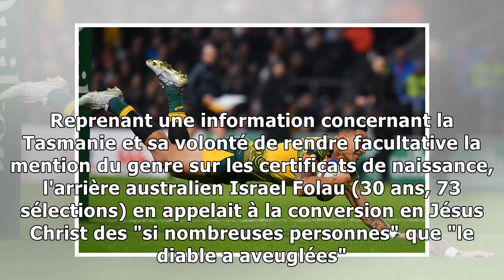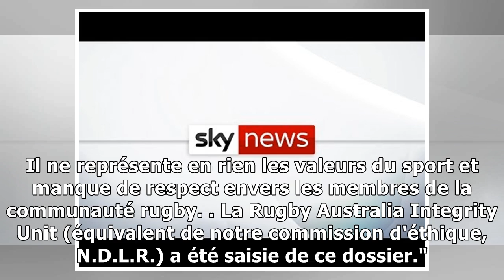Récidiviste, Israel Folau de nouveau au cœur d’une polémique pour homophobie